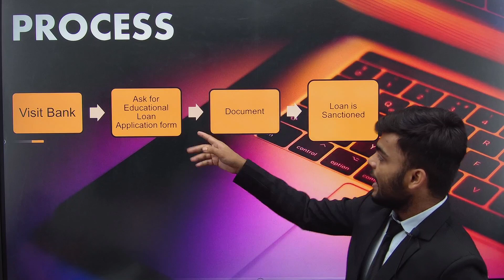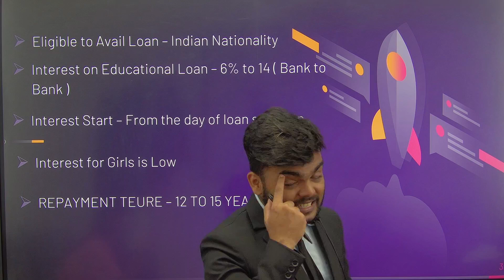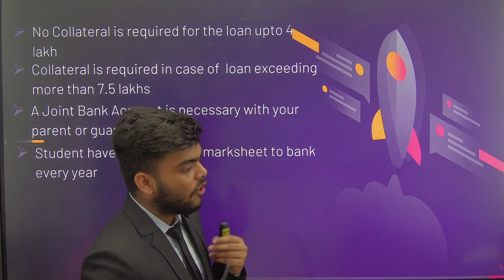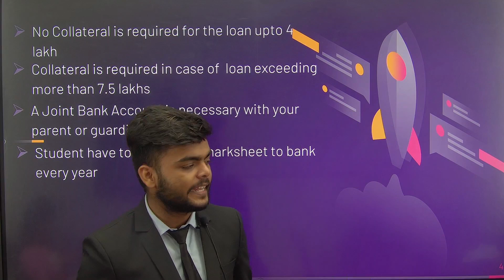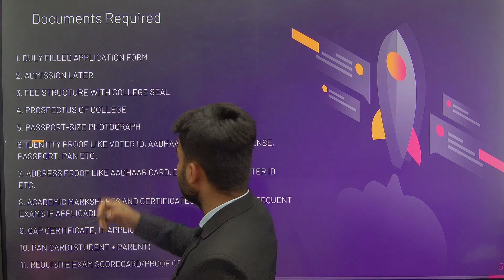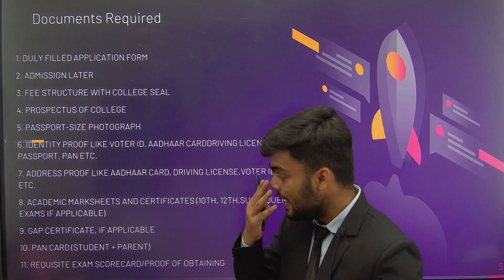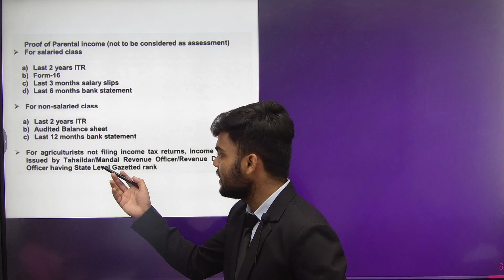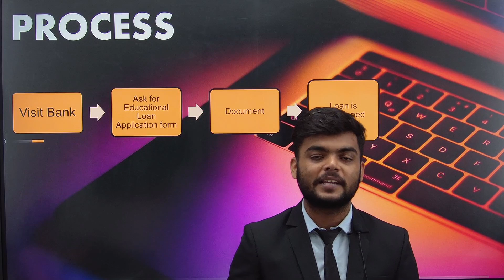EDUCATIONAL LOAN के लिए कैसे APPLY KARE ?|DOCUMENTS|PROCESS|FULL DETAIL|PRADEEP GIRI